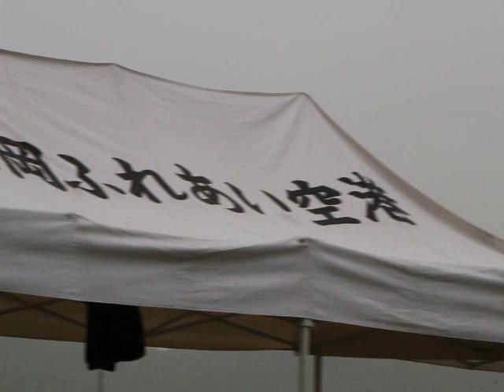空と海と陸のぼっけぇｶｰﾆﾊﾞﾙin笠岡 2011 ｱｸﾛﾌﾗｲﾄ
２０１１年５月３日　東北地方太平洋沖地震災害チャリティーイベント　空と海と陸のぼっけぇｶｰﾆﾊﾞﾙin笠岡にて。

Canon EOS Kiss X４　撮って出し。